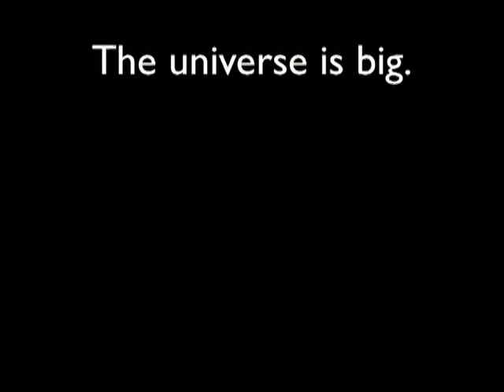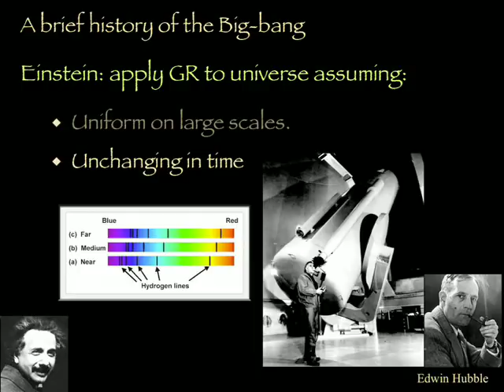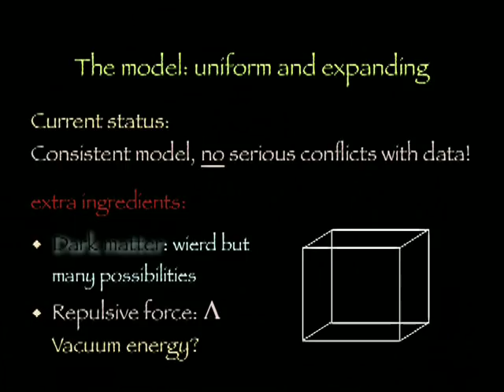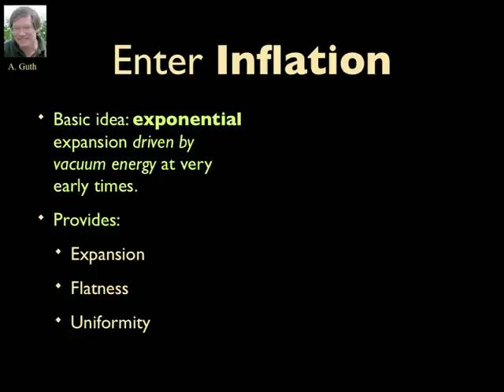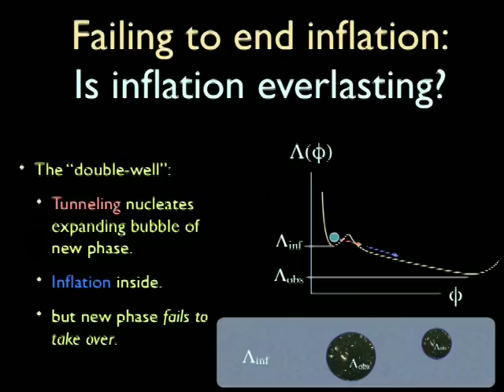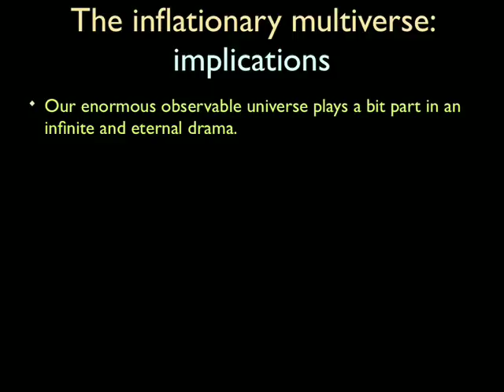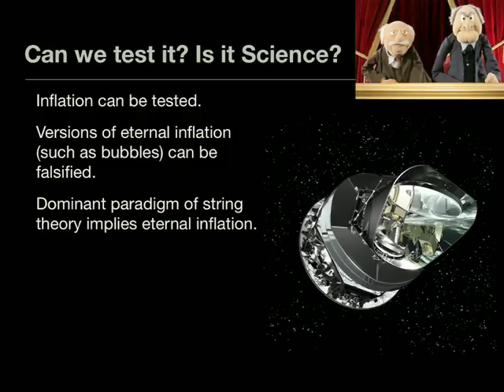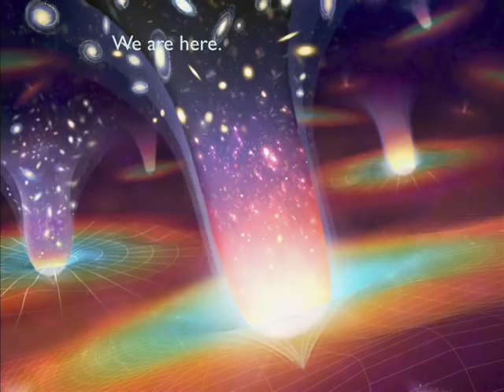Multiple Universes and Cosmic Inflation: The Quest to Understand Our Universe (and Find Others)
Dr. Anthony Aguirre (University of California at Santa Cruz)

Our improving understanding of the cosmos points to an early epoch during which the universe expanded at a stupendous rate to create the vast amount of space we can observe. Cosmologists are now coming to believe that this "cosmic inflation" may do much more: in many versions, inflation goes on forever, generating not just our observable universe but also infinitely many such regions with similar or different properties, together forming a staggeringly complex and vast "multiverse". Dr. Aguirre traces the genesis of this idea, explores some of its implications, and discusses how scientists are seeking ways to test this idea.